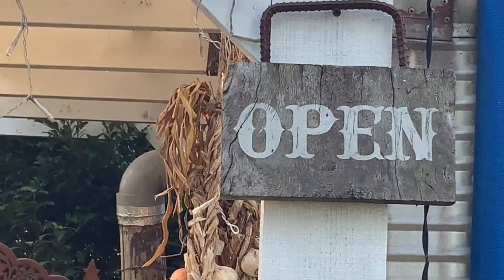【コメヌカ発酵ボカシ肥料】元菌はこれだけ！失敗しない 無料の肥料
人生ゲームの終盤でたどり着いた貧乏農場ザッキーズファーム
アラカンシニア達は里山の畑を中心にDIYしニホンミツバチを飼い
野菜を育てセカンドライフをいかに楽しく過ごすか模索中
応援よろしくお願いします😊　今回は肥料高騰のなかザッキーズは無料で肥料を作れるのか

動画で説明不足の部分　コメントいただきありがとうございます
コメヌカに酒粕と水を加えた後　蓋付きのバケツや肥料袋などに入れ
口を軽くしばり数日置くと発酵が始まります
この時かなり高い温度になるので　作ってすぐ畑にまくのは作物にとって悪影響があります　数日もしくは数週間経ちましたら再度かき混ぜ　温度が上がらなくなったら完成です
きっと酒粕の強い匂いがマイルドでフルーティーな香りになり表面は白い色になっているでしょう

なぜ発酵させるのか　米糠を直に畑に入れますと分解の過程で窒素飢餓が起きたり
虫が湧く　また大量に同じ場所に撒くと熱が発生して植物を痛めます　また
あらかじめ発酵させておくと植物が吸収しやすくなります。

なぜ酒粕だけで良いのか　コメヌカを肥料として使う場合上記の理由で
発酵させてボカす　その事に重点を置いた場合酒粕だけで十分だと思います
いろいろな菌を入れる理由は　畑に有用な菌の多様性を求めるためだと
思います　畑の土には藁や枯れ草に納豆菌などの枯葉菌や牛糞の乳酸菌など
微量でも存在してるはずですので　酒粕ボカシ投入後でもそんな菌が増えるかなと

精米所の話　コイン精米所ではマナーを守りましょう、誰かが精米している時は
その方もコメヌカが必要かもしれないので遠慮しましょう。チリトリやホウキが用意されていると思いますので、必ず掃除して皆で気持ちよく使わせていただきましょう😊
大量にコメヌカが必要な場合はやはりお米屋さんです購入もできますが
普段からお米を購入していない場合難しいかもしれません　ザッキーズファームでは
隣のお弁当屋さんがお米屋さんから大量にお米を購入しているので
定期的にお米屋さんがコメヌカをお弁当屋さんに届けてくれ　それを頂いています

発酵と腐敗　発酵は良いことだけど腐敗は悪いような説明になっているように見えますが
人間の都合でお腹が痛くなったり味が悪くなったりした場合腐敗　美味しくなったり香りが良くなったら発酵　人間目線での分解の過程と菌の種類ですので人間が腐敗と思っても実は失敗ではなく野菜に与えると素晴らしい効果があったりしますので捨てないでまいてください　ただやはり臭い肥料まくよりフルーティで使いやすい肥料作りたいですね
肥料の高騰に負けず美味しい野菜みんなで作りましょう